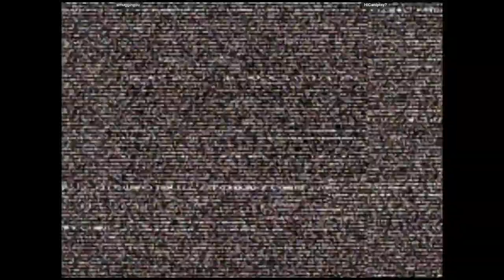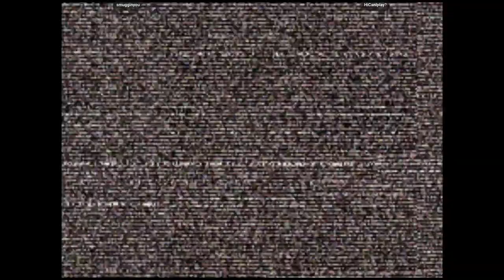CVS2 - smugginyou VS HiCanIplay? | 🇺🇸🇺🇸 Fightcade2